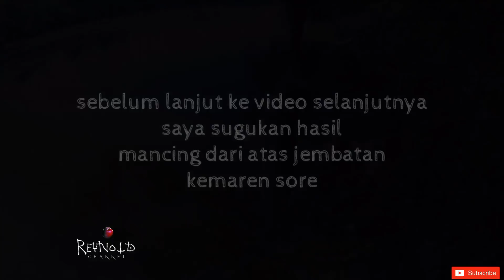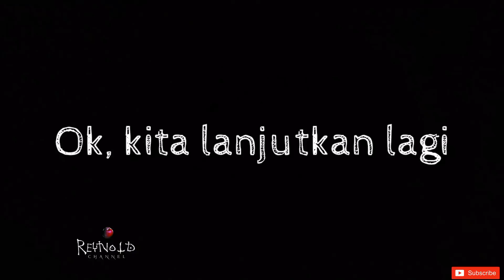WOW!! MEMANCING IKAN PARANG PARANG DARI ATAS JEMBATAN HASILNYA LEBIH MANTAP.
Hi. Para penggila joran melengkung... Termasuk saya hehehe

Kali ini saya memancing lagi dan kali ini saya tidak memancing ikan baung, ikan hampala, ikan nilem/nilem dan ikan LEMBAT/lele akar.
Tapi Trip kali ini saya memancing ikan PARANG masyarakat sekitar menyebut ikan tersebut. Dan cara memancing saya kali ini menggunakan tehnik casting dari bawah jembatan dan di atas jembatan.
Menggunakan joren kenzi choya, lure senses savior 50s dan senar 0.20 waterline.
Lakasi saya kali ini di sekitaran desa prigi raya, kota nanga bulik, kabupaten lamandau kalimantan tengah.
Daripada kalian semua penasaran langsung saja
Disimak videonya.

Terimakasih buat kalian semua yang sudah nonton video ini.

Supaya kalian bisa mengikuti perkembangan terbaru dari saya dan menikmati tontonan terbaru lainnya.

Salam joran melengkung seluruh nusantara

Reynold sb